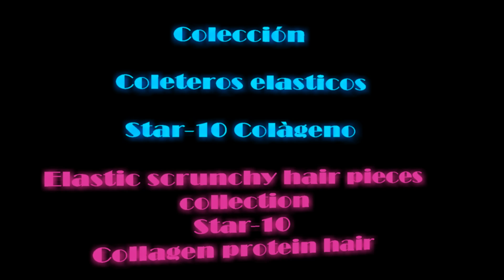Coletero elastico TANIA color 8T613 Star-10 Colageno